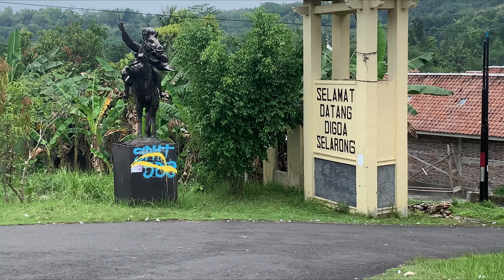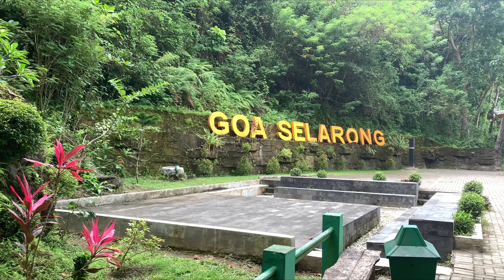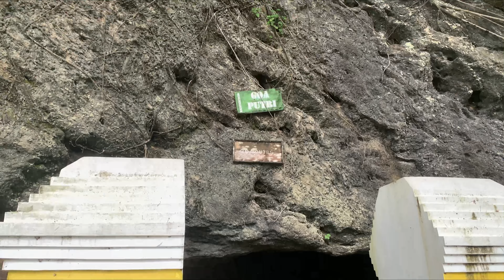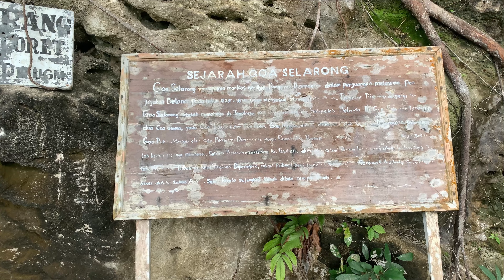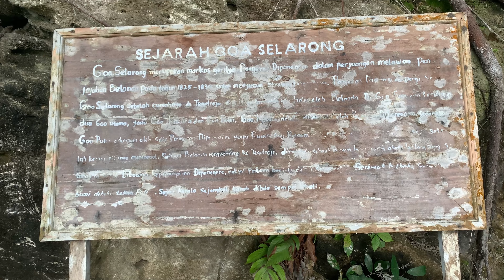GOA SELARONG | Tempat Persembunyian Pangeran Diponegoro Saat Membangun Pasukan dalam Perang Jawa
Ziarah ke Goa Selarong di Bantul Jogjakarta. Disinilah Pangeran Diponegoro bersembunyi dan membangun pasukan dalam Perang Jawa 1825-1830.

Macapat Sinom: @xojelindriyantos.sn.9134